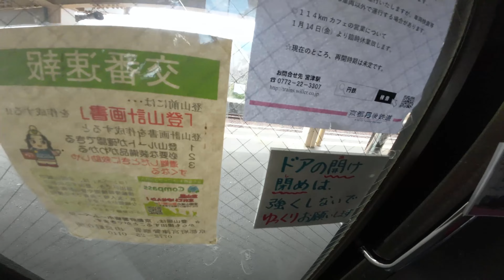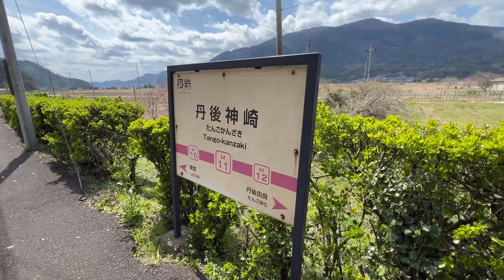Kyoto Hidden Spots: the Kyoto Tango Railway, said to have been used as a scene in Spirited Away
There are many hidden spots in Kyoto, but Kyoto by the sea. Kyoto Tango Railway runs through Miyazu City, famous for Amanohashidate, one of the three most scenic spots in Japan. The Yura River Bridge, the bridge that the Kyoto Tango Railway passes over when it crosses the Yura River, has been talked about as possibly being used in a scene from Spirited Away.

In this video, we cross the Yura River Bridge on the Kyoto Tango Railway.

0:00 Previous video
0:11 To Tango Yura Station
1:13 Arrive at Tango Yura
2:35 Board the Kyoto Tango Railway (onward)
4:21 Yura River Bridge
5:12 Arrive at Tango Kanzaki Station
5:48 Wait for the return train at Tango Kanzaki Station
6:30 Board the Kyoto Tango Railway (return trip)
7:13 Yura River Bridge from the driver's seat
8:40 Return to Tango Yura Station
9:11 Ending